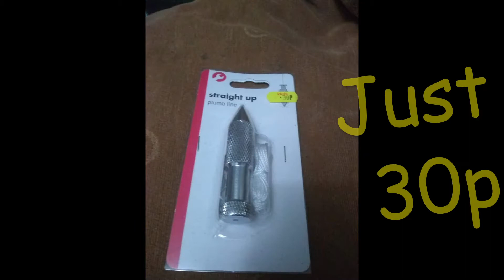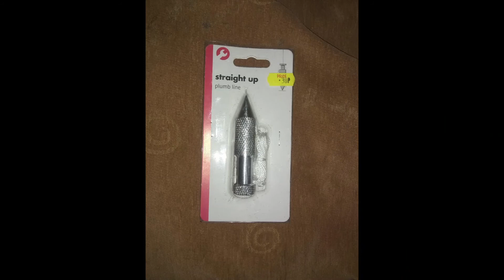Lock sport silly Question ''When is a 30p Plumb line not a 30p plumb line watch and find out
The lock sport community has so many talented pickers and creators of tools when my health permits I watch many to learn great tips and advice on the sport
Some of those who make tools that have inspired me to make this ruff porotype tool
Lock Noob the creator of many tools we should have in our box also some creative pins
Two who worked together to create a tool not in my box yet

This video is just to prove all your videos are enjoyed and watched

YOURS
Michael